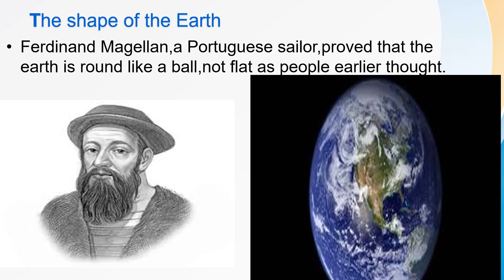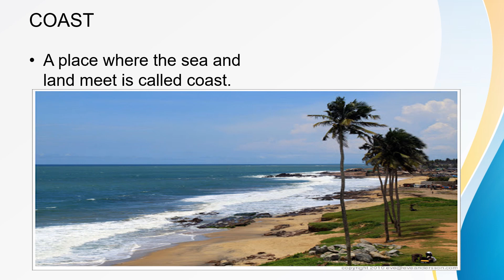Gitanjali Primary Class 3 Social Studies Chapter 1